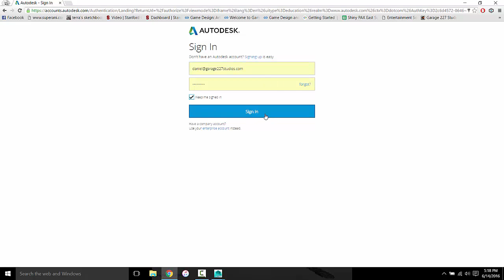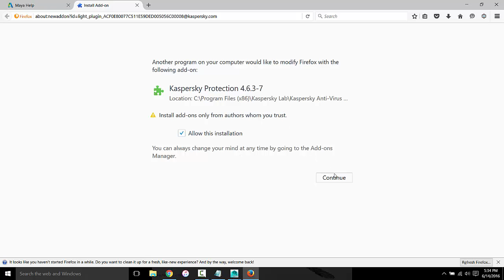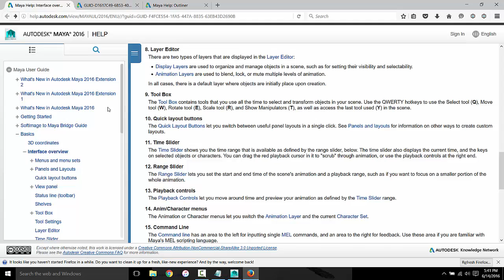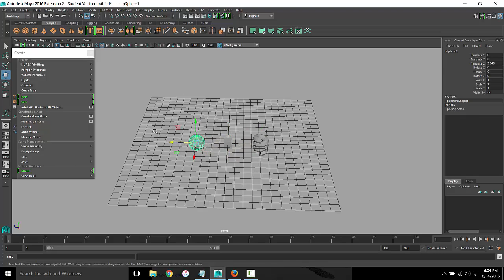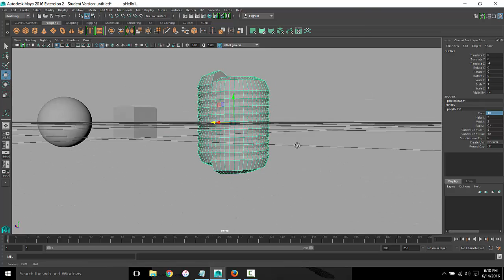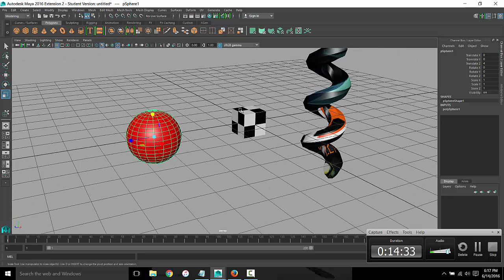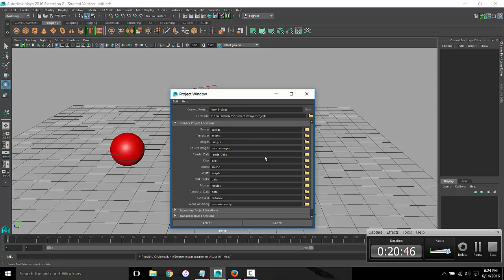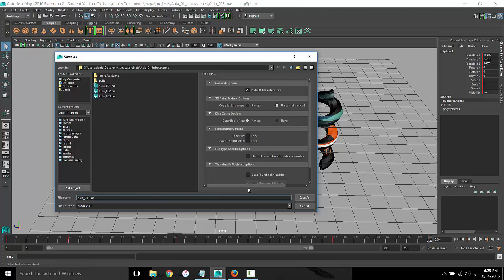Introdução ao Maya - Comece por aqui!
Para quem quer começar a entender o Autodesk Maya, aqui vai um primeiro contato.

Maya versao de estudante no site da autodesk.